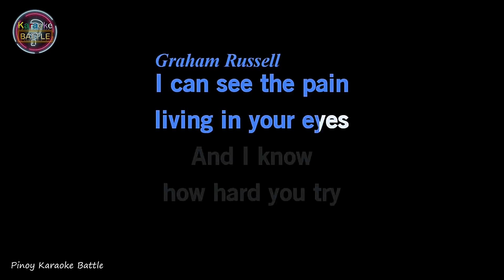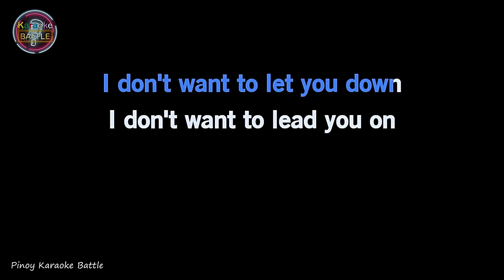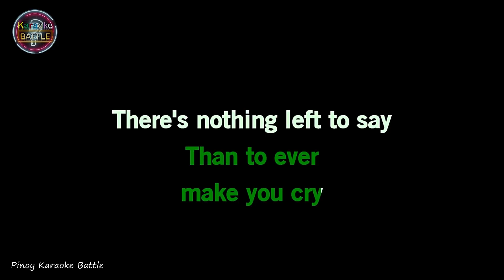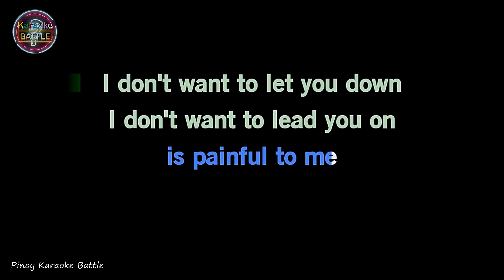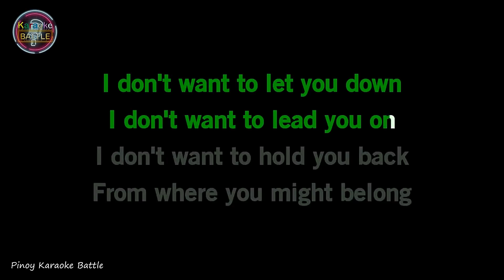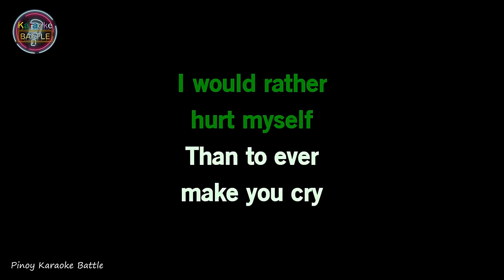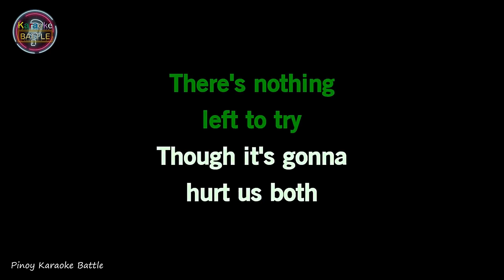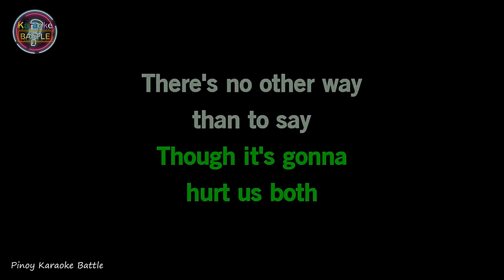Goodbye - Air Supply | Original Karaoke Sound